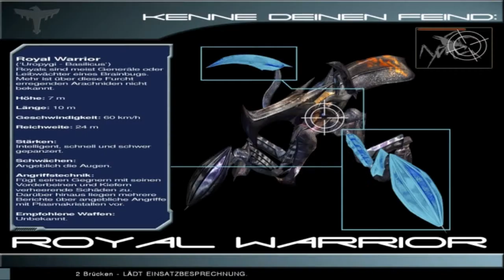Lets Play Starship Troopers Folge 15 die Hoffnung Stirbt Zuletzt 1/2 ( 720P)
Publisher  Frogster Interactive, Co-Publisher: Empire Interactive Europe Ltd.

Plattform(en)  PC (Windows XP)

Genre(s)  Ego-Shooter

Spielmodi  Einzelspieler